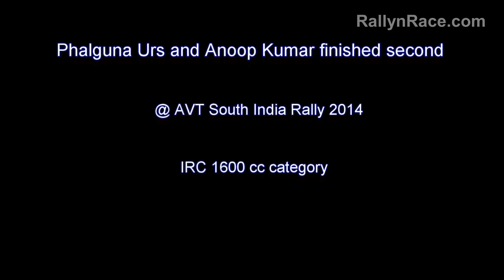Phalguna Urs and Anoop | South India Rally | IRC 1600cc 2nd | RnR Media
Phalguna Urs and Anoop finished second during South India Rally - IRC 1600cc class. Drove VW POLO during the event.

RallynRace.com - "iT's all about Motorpsorts"

RallynRace.com - The only social Motorsports community.

RallynRace is a social community dedicated to Motorsports.
Manage user Profile, create Groups, Events, Forums, Calendar & much more.

Join Us - It's FREE

RnR Media plays an important role in RallynRace.com as a media group. RnR Media covers all category of Motorsports events with professional photographers experienced in shooting Motorsports events.

We believe that media has a key role to play in representing the Motorsports and highlighting its unique flavor of enthusiasm and fun. We work towards bringing in the best of motorsports to people and coordinate with organizers and sponsors in uplifting motorsports in all possible direction.

Our capabilities:
Motorsports Photography
Audio and Video editing
Mixing
Visual effects
Editing and streaming
Profiling
Event report
Content writing
Event marketing

Live telecast/streaming

WHY await! Join US...

Get associated with us and be a proud RnR Media Guru.